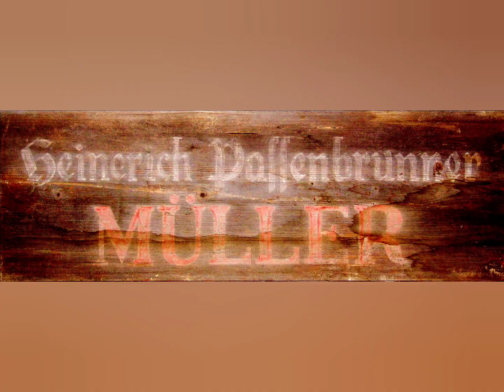Steegenmühle, kurze Geschichte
Um 1940, 1960 Steegenmühle.
Ein kurzer geschichtlicher Beitrag.
Fotos: Martin Manigatterer
Videogestaltung: H. P.
Dauer: 3' 30"